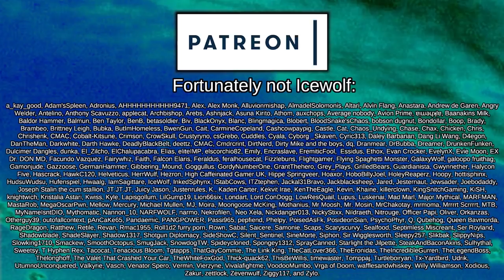Centurions of Reem Prepare for War | Rimworld: Rise of Rome #8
On a distant planet, technology and progress have been cast aside and this world has embraced antiquity in its place. Charge rifles and power armour have been swapped for centurion garb and shield and sword.

And now by pure coincidence, or maybe a guiding hand from above, two twins abandoned at birth have begun their journey to create an empire that will stand the test of time and unify this wartorn globe.

Full credit for this one goes to FalconElaris, go and take a look at their workshop and other

 === Links ===